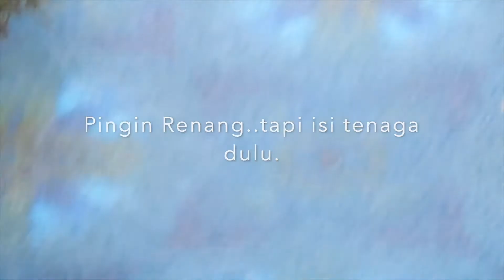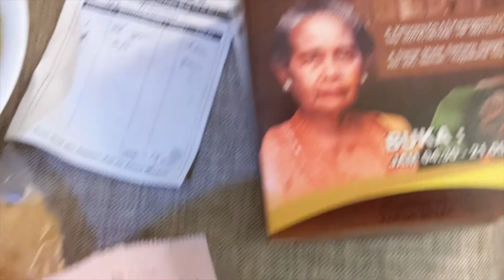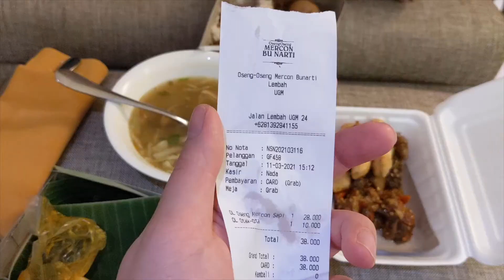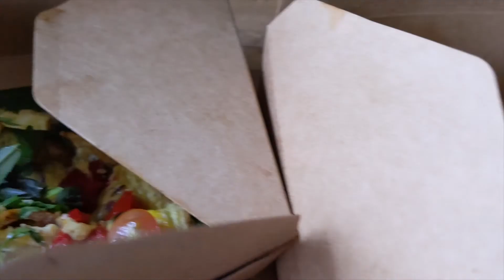Road Trip Kuliner Jakarta - Jogjakarta - Bali Dari Gudeg Sampai Milk & Madu Hidden GEM!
Jadi kali ini Toro mau ke bali lewat jalur darat supaya bisa sambil kulineran. Mau tau makanan yang dicoba kayak apa ? Tonton video ini sampai habis yah.

Kindly Follow our instagram :
Toro :